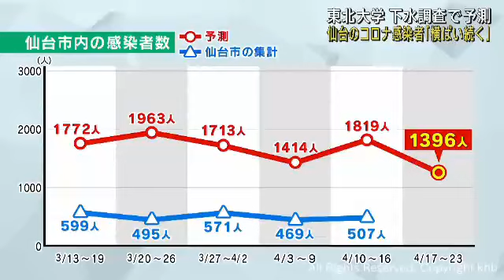仙台市の感染者数は横ばい続くと予測 東北大学の下水ウイルス調査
仙台市内の新型コロナ感染者数を予測する東北大学の調査で、今週も横ばいの状態が続く見通しが示されました。